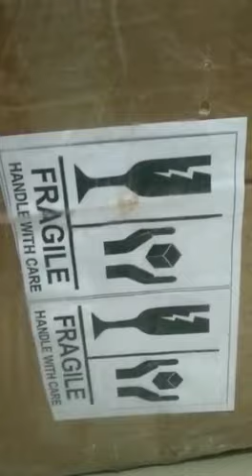Creative Alo Chhaya Handmade Terracotta & Wooden Table Lamp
Creative Alo Chhaya Handmade Terracotta & Wooden Table Lamp (50, Watts, CAC 21)